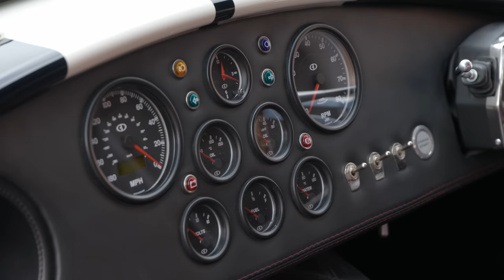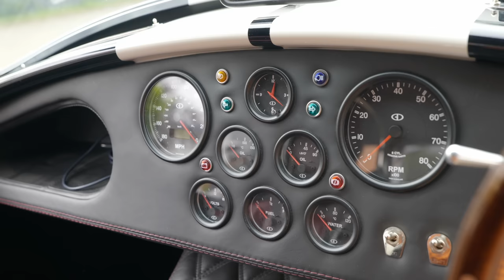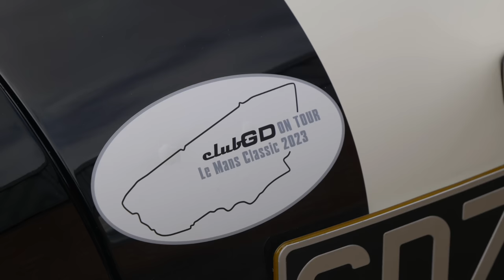The Gardner Douglas 427 Mk4 is a Great Car, But Apparently *NOT* a Cobra - Why?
Today, I present to you the Gardner Douglas 427. Many people have asked me to cover one of these cars, and today courtesy of the lovely team at GD I'm glad to say I made not just this happen, but also something else.

Equipment Used:
Panasonic S1H Camera